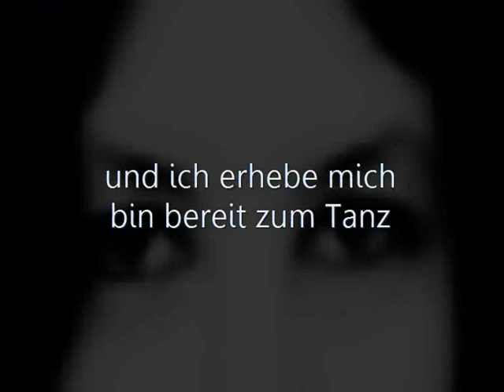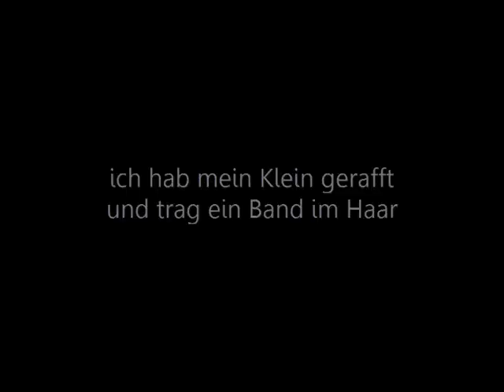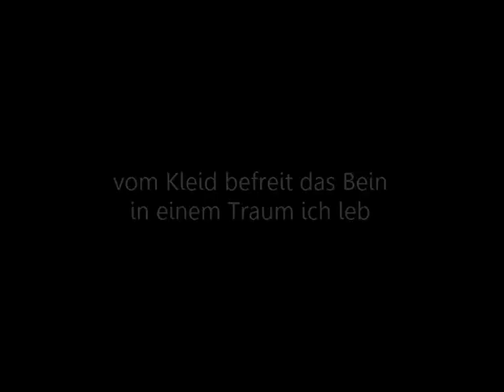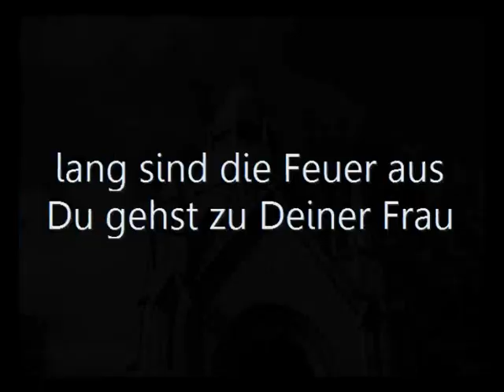Ensis Dawn - Sündentanz (dance of sin)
Ensis Dawn consists of Jennifer Kessel (vocals) and Karsten Reinhardt (music and words). This is our secound video. Try to follow the german lyrics. They can be translated as follows:

Dance of Sin

When the days work is done, darkness swiftly comes
Come, light a fire here; cupbearer, have the drink ready
Soon the flame rises high, warms our cold bones
And I rise, ready for the dance.
Do you know, whence I come and where my home is?
Yesterday I was a child. If a man is missing me?
That is meaningless, only this dance counts.
When the music starts, you will see.
I have gathered my dress and wear a ribbon in my hair
How my body sways, it is made to dance.
To turn ever faster in the firelight,
Come and surrender to my magic spell.
Ever since mankind has begun
A demon rules inside our flesh
We are sinners, even unto our grave
Seeing both heaven and hell
Time keeps its breath when I lift my arm
My naked leg un-dressed, I live in a dream
Hurdy-gurdy, sound the tune, I strike the tambourine
And what you long for might come to pass.
When this night is over, the morning dew will quickly fall
The fires will be cold by then, you will go to your wife
What happened this night will never happen again
Yet my image will abide with you, bright as the sunshine.